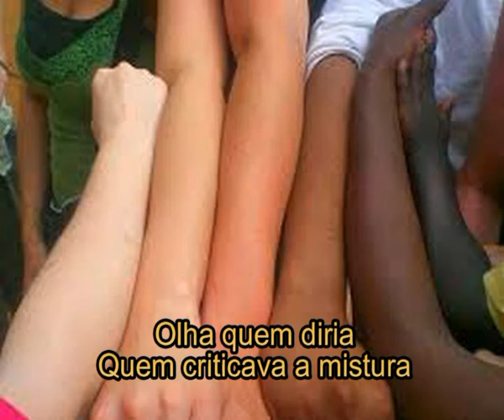Filosofia Tupiniquim - Antropofagia nossa eugenia WMV V9